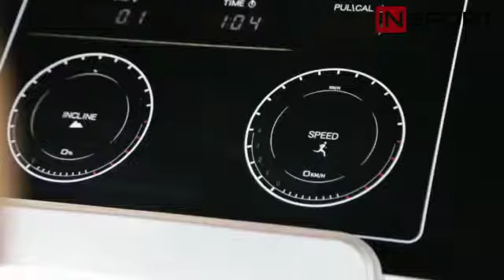Video Treadmill X8 Insport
Treadmill Elektrik dengan motor AC sebesar 2.5 HP sanggup menahan beban pemakai sampai 150 kg. Treadmill ini memiliki  layar monitor LED dan bisa digunakan dengan kecepatan maksimal 20 km/jam. Memiliki fitur Incline otomatis 0-15% untuk memberikan efek tanjakan pada saat berlari maupun berjalan. Selain juga terdapat fitur MP3, Speaker, dan USB untuk mendengarkan musik saat latihan.

untuk info bisa WA : 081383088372